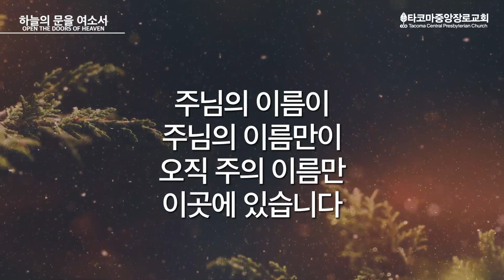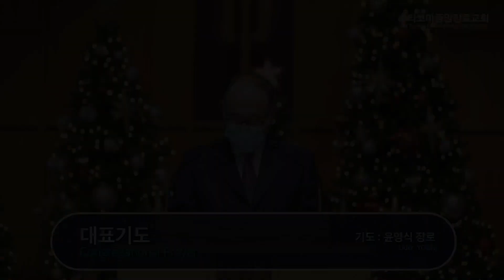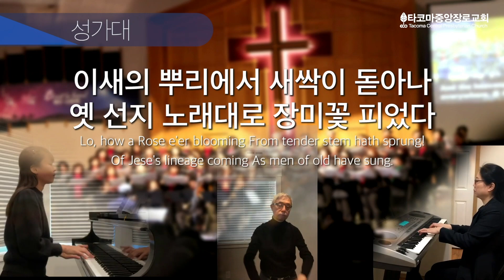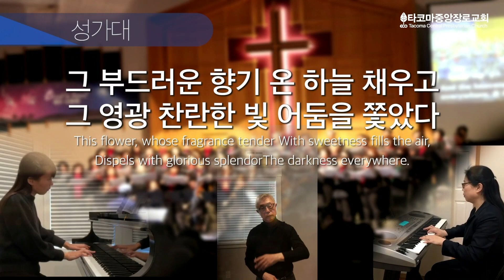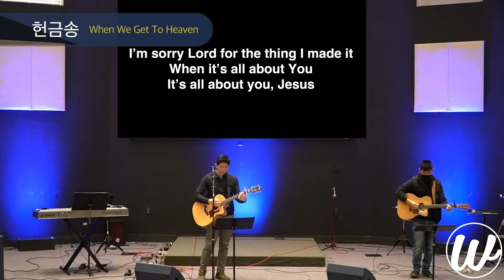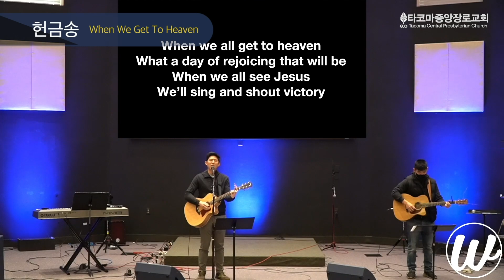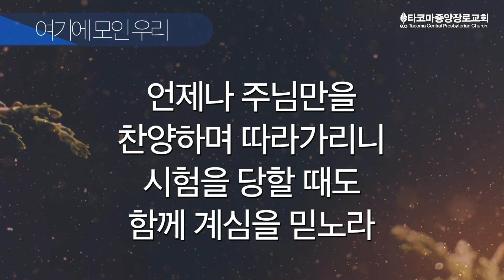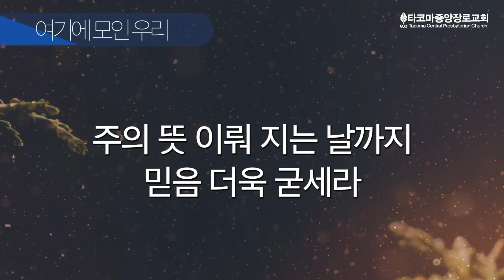[주일예배] 3부, 12.13.20(베드로후서 3:10~18) 이형석목사